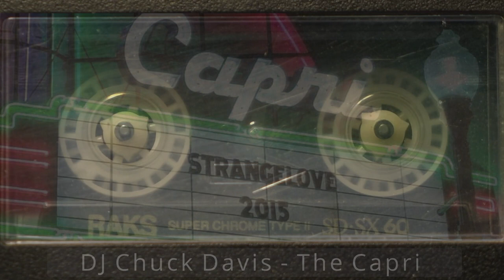DJ Mix: Chuck Davis - The Capri ... (80s)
A brief musical look back to what it was like during the 80s and 90s at The Capri, in Downtown Shreveport LA, by one of the Resident DJs, Chuck Davis.

a beloved building, a beloved scene, beloved music, and beloved times.